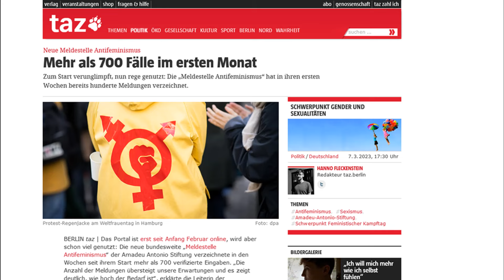💥EKLAT💥 PETER HAHNE zerfleischt GENDER-FANTASIE vor laufender KAMERA!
Schaut euch das Video unbedingt bis zum Ende an, packt eure Meinung in die Kommentare und abonniert meinen Kanal, um keine aktuellen Nachrichten aus Deutschland und der Welt mehr zu verpassen.